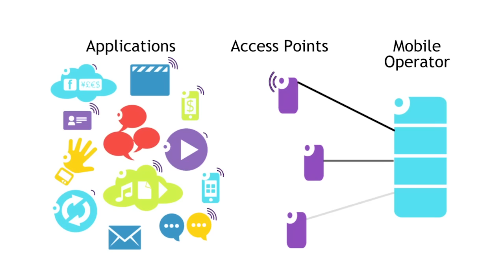Alcatel-Lucent In-building/Venue Expertise Matters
Take a look at Alcatel-Lucent's LTE end to end network performance expertise, tools that helps deliver dramatic network performance improvements.